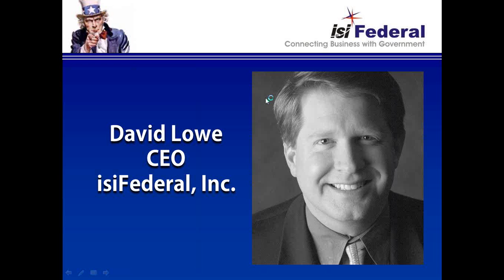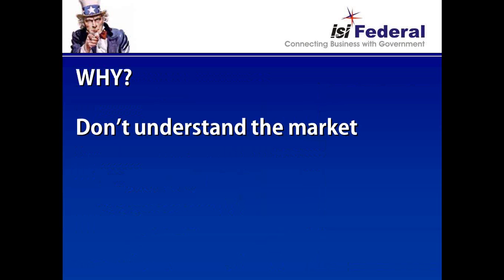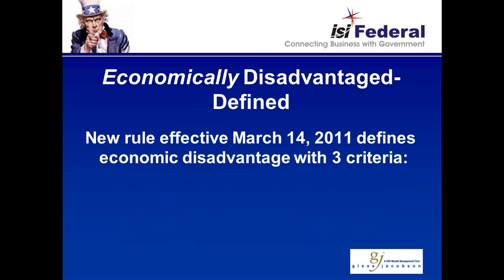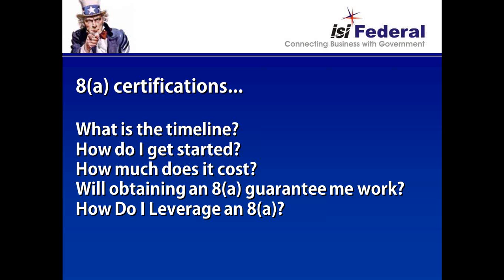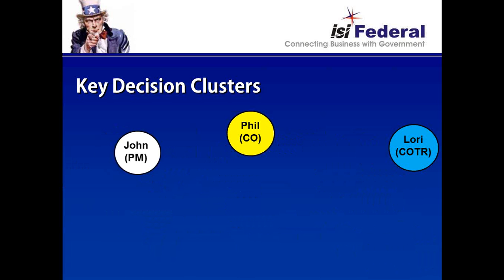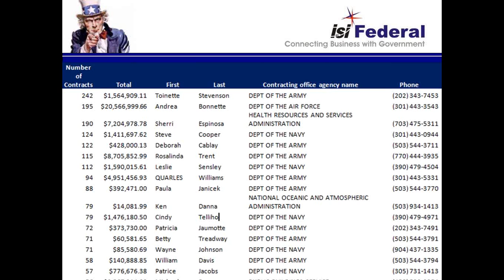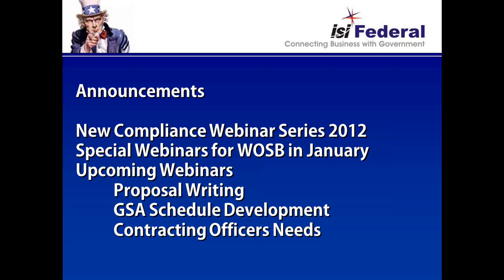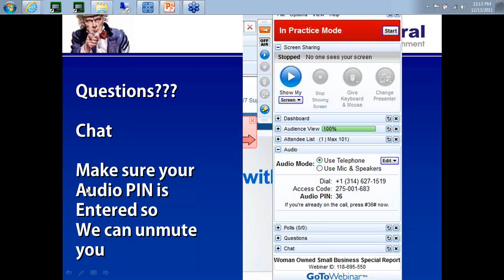December 2011 - How To Go Federal Webinar Series - 2012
December session for small and medum size businesses to help them understand and position themselves for federal government work. Special discussion focusing on how to navigate the 8(a) process, requirements for certification, set-asides, Joint Venturing and Teaming.  We also discussed unerstanding the market, positioning your company and building relationships that win federal business.  or call 888-9-GET-isi.